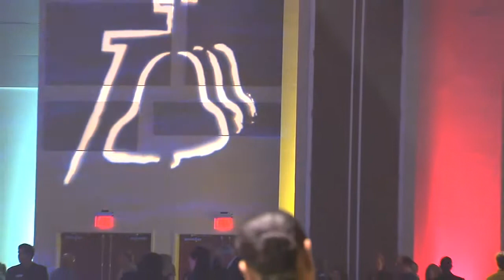California CEO - Riverside Convention Center Renovation Grand Opening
California CEO Magazine RIVERSIDE, CA
If you are looking for small business ideas, manufacturing, or  business opportunities California CEO Magazine is that place.

STORY

California CEO YouTube Channel
business ideas